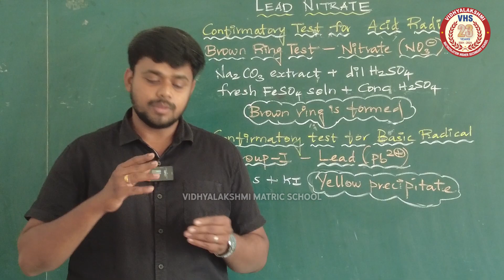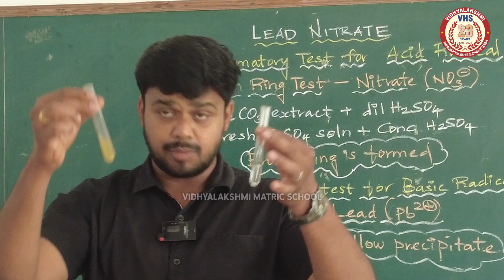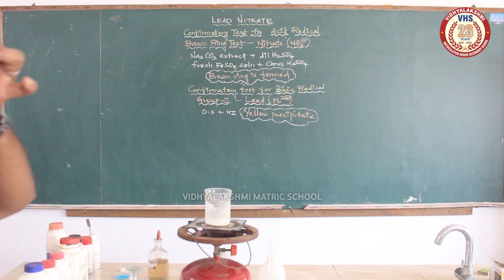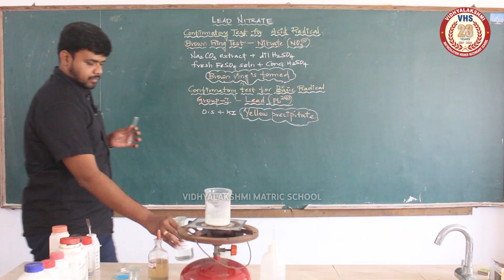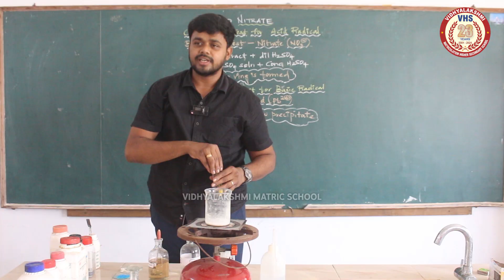🔥🔥💥 CLASS XI- CHEMISTRY PRACTICALS / SALT ANALYSIS - LEAD NITRATE